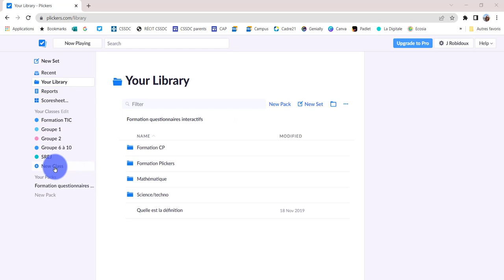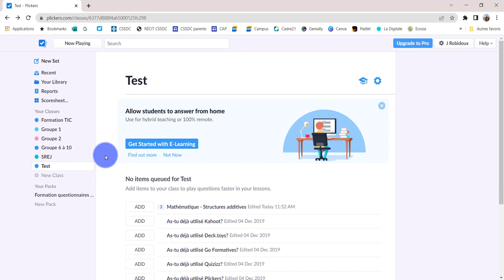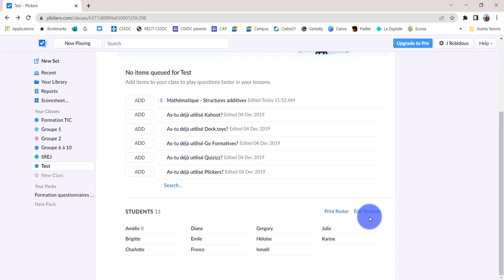Plickers - Créer classe